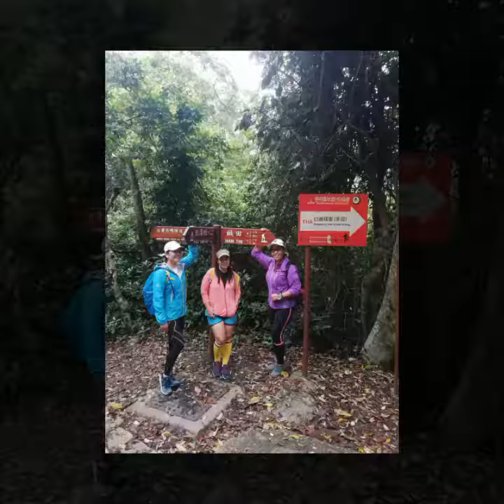SHARP PEAK ADVENTURE...RAIN OR SHINE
We are a nature lover...We're the Explorer...Hiking and mountain climbing is our stress reliever...Mountain and trail's are our play ground and HAPPY pill👌😊